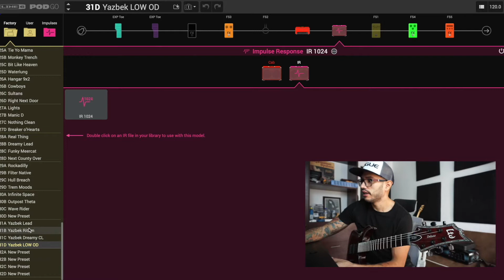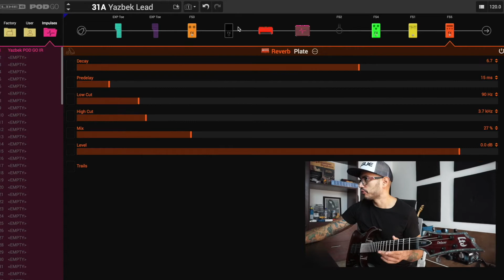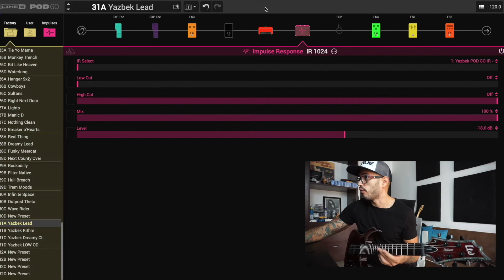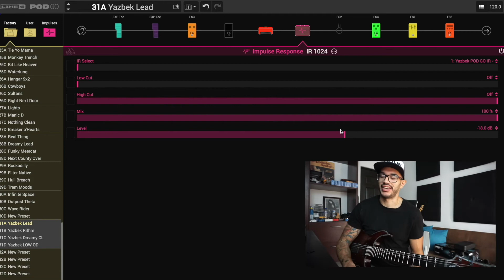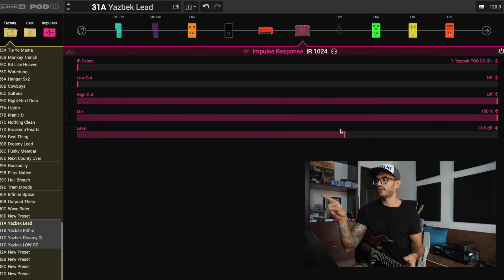Veamos así, rápido el POD GO EDIT - ¡Demasiado práctico!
Espero esta pequeña guía les ayude a ver lo simple, fácil e increíble de la POD GO en conjunto con la computadora.
Es una herramienta completa y elemental.

Cadena de sonido:
Ltd H-1001
Line 6 POD GO
Scarlett 18i8 3rd Gen